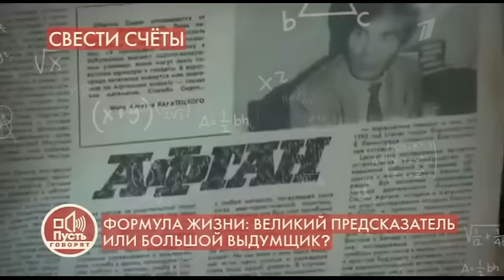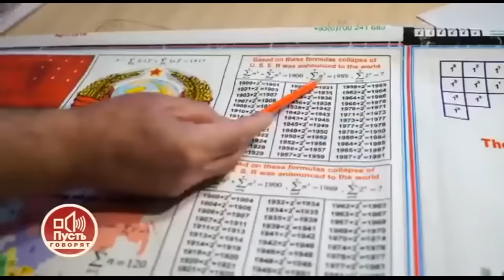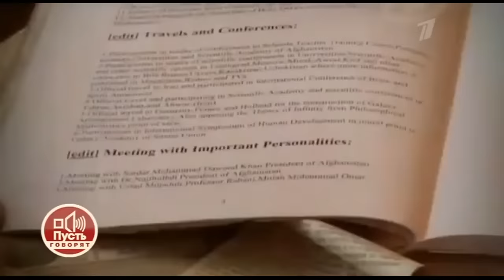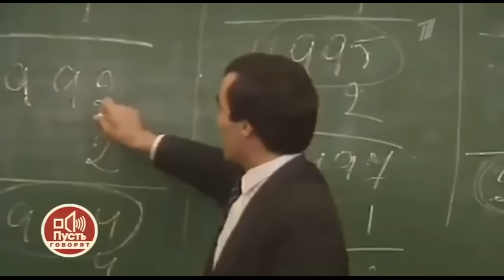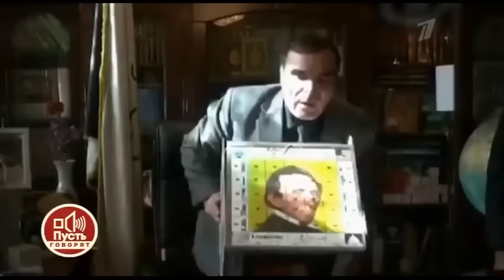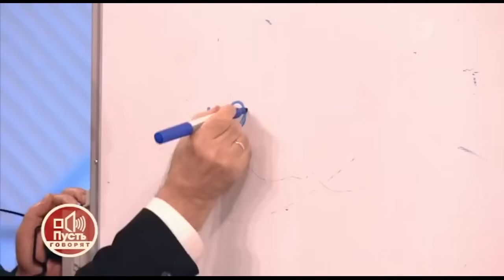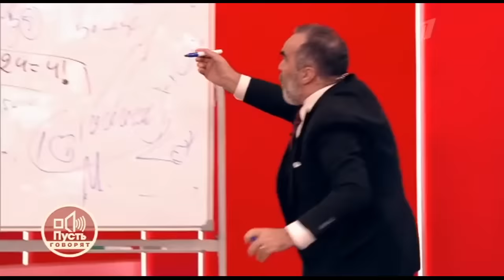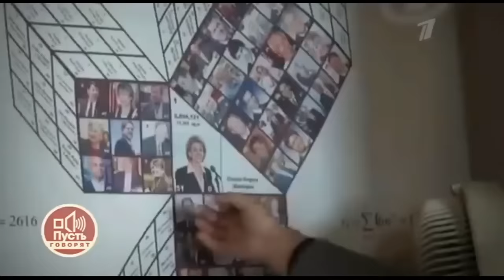Формула жизни: Великий предсказатель или большой выдумщик? Сидик Афган "Пусть говорят" на Первом!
Он прославился как величайший математик и прогнозист своего времени. Используя уникальную методику математических формул, он делал точные прогнозы относительно многих событий в мире и судеб отдельных людей. Так он предсказал распад СССР, «августовский путч», теракт 11 сентября в США, приход темнокожего президента Барака Обамы, события в Украине 2014 года, и многое другое. В большинстве случаев прогнозы полностью сбывались.Но сегодня Сидик Афган сосредоточился на двух важных, для себя и мира, сферах само-реализации: философская математика + общественная деятельность – в защиту прав людей и созданию Нового, обще-справедливого Мира.Благодаря этому имя знаменитого мирового философа вновь зазвучало во всю силу. Сидик настойчиво напоминает свой, математически обоснованный прогноз 1990 года : пробудившиеся народы разных стран начнут решительную борьбу за свою свободу и достойную жизнь. И она завершится полной победой светлых сил. Пришло время создания Нового, обще-справедливого и гармоничного Мира!